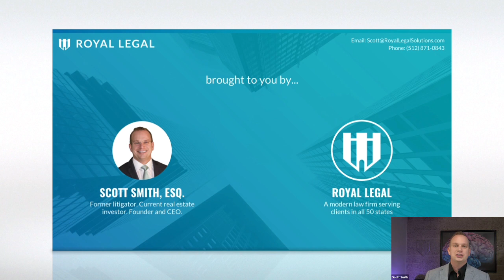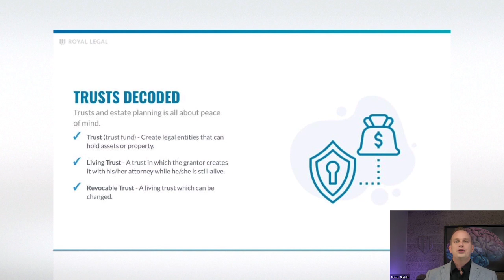Estate Planning Short Masterclass | Royal Legal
Estate Planning Short Masterclass

 ARE YOU PREPARED FOR A LAWSUIT?
Did you know 80% of real estate investors will be sued in their lifetime? Don't let a frivolous lawsuit destroy your future.

ROYAL LEGAL SOLUTIONS
Learn how to free your time, protect your assets, and create lasting wealth with asset protection attorney and long-time real estate investor, Scott Royal Smith. When a close friend lost over $3 million in a single lawsuit, Scott decided to leave his litigation practice to help people protect themselves from frivolous lawsuits. His law firm, Royal Legal Solutions, now helps thousands of real estate investors and entrepreneurs protect more than $1.2 billion in assets. Join Scott as he deconstructs the lawsuit game and shows you how to protect yourself and your hard-earned wealth.

Join our exclusive group to discover the tax, legal, & asset protection secrets every real estate investor needs to know: